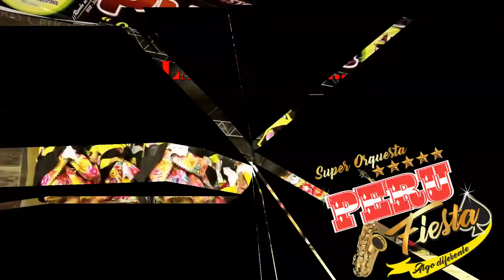MIX DE HUAYLASH 1 - SUPER ORQUESTA PERU FIESTA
DIRECTOR: HENRY RIXE DE LA CRUZ
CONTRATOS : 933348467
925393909